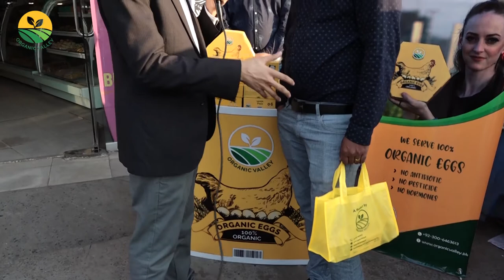Customer Review # 12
Customer Review about Organic Eggs